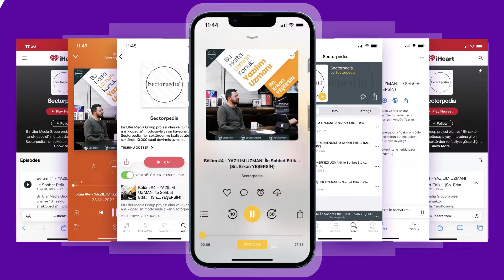SECTORPEDIA ARTIK TÜM PODCAST MECRALARINDA VE TÜM SEÇKİN MÜZİK MARKETLERDE!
Evinize konuk olan ve samimi sevginizle büyüyen; İkinci sezonunda da bomba gibi gelişmelerle yine kendi gününde ve saatinde evinize konuk olmaya devam eden SECTORPEDIA, aynı zamanda artık bir Podcast!

Daha akıcı, daha enerjik ve dolu dolu Sectorpedia sohbetlerini, artık internetimiz olmadan da her an her yerde indirip dinleyebileceğiz; İşte bu huzur verici =)

Spotify, Deezer, Apple Podcast, Google Podcast, Amazon Music, iHearth Radio, Castbox, Spreaker, Podcast Addict, Podcheser, Jiosaavn ve çok yakında Türkiye'nin en büyük dijital radyosunda!

Sevginiz, güveniniz ve tüm destekleriniz için sonsuz teşekkürler. Çokça seviliyorsunuz...

Ufer Media Proje Organizasyon Ltd. Şti.